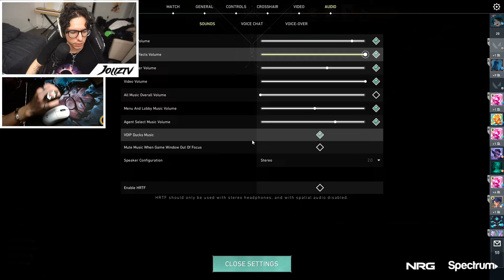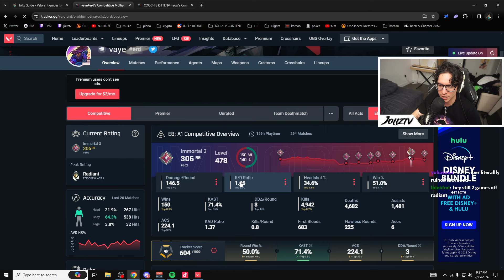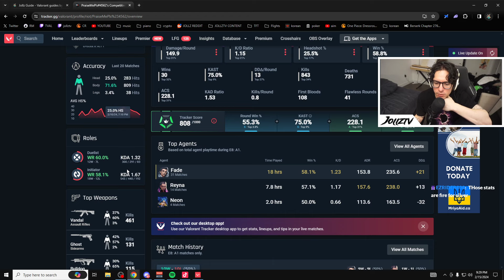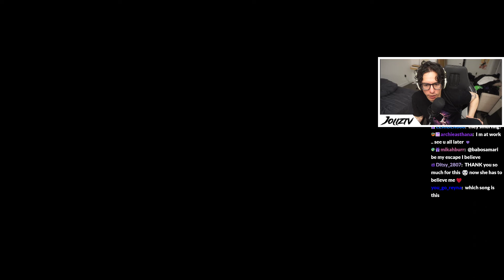My teammates HATED each other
Part of the VOD from Feb 15th, 2024.